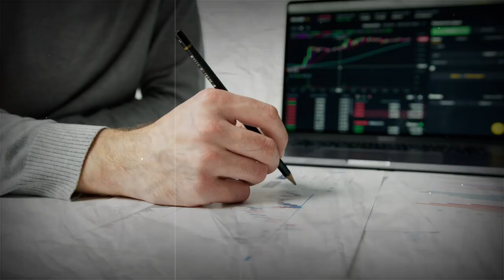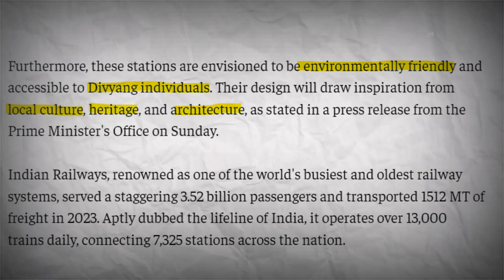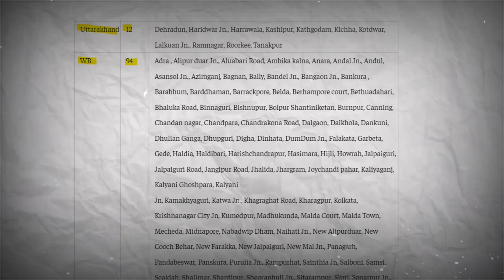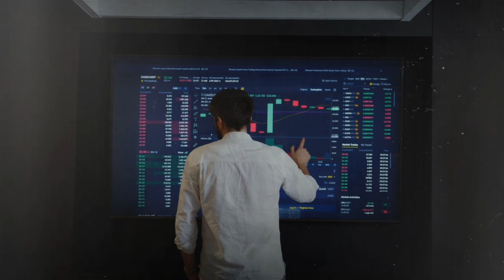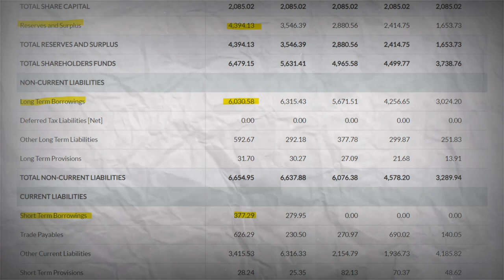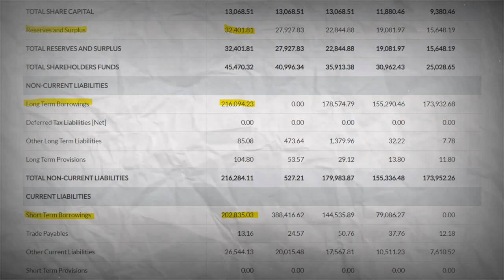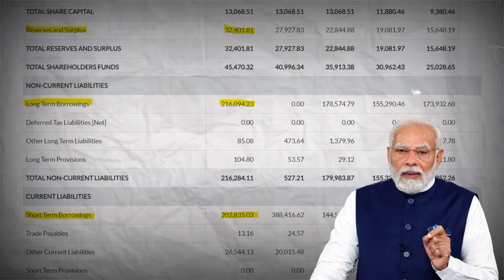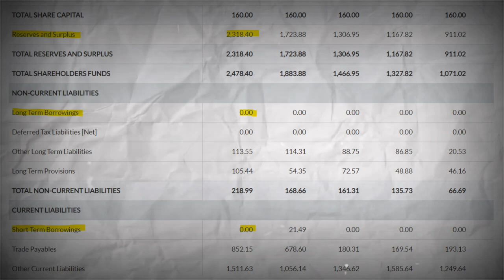Railway Stocks to Buy in 2024 | Stocks Forum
Indian Railway Finance Corp Ltd | Rail Vikas Nigam Ltd | Ircon International Ltd | Indian Railway Ctrng nd Trsm Corp Ltd

📌About Me -
Here I Share My Learnigs On Indian Stock/Share Market.

This Channel Provides Videos for Educational & Learning Purposes Only!
Consult your Financial Advisor before take any Decision.